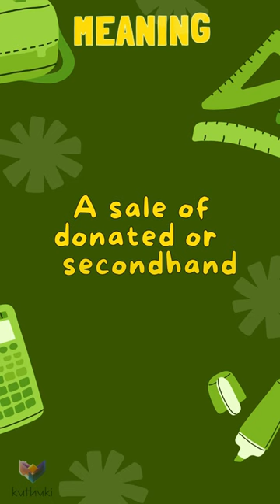Jumble sale IDIOMS J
🎥 Get ready to dive into the fascinating world of English idioms with our A-Z Idioms Series on YouTube! 🌟🌈📚

In this exciting video compilation, we bring you a comprehensive collection of idiomatic expressions from A to Z, presented in a fun and engaging manner. 🤩🎉💡

Join us as we explore the meanings, and usage of popular idioms, and discover how to incorporate them into your everyday conversations. 🗣️🌍💬

🔎 Searching for ways to boost your English language skills? Look no further! Our A-Z Idioms Series is your ultimate guide to mastering idiomatic expressions. 💪✨📖

Whether you're a language enthusiast, a student, or simply curious about the English language, our videos will keep you entertained and informed. 🎓📺🔍

✂️ Video Edited in: DaVinci Resolve 18 and Canva🎨
📌 ABOUT US:
👋 Hi, Welcome to Kuthuki! Our channel is dedicated to providing concise and informative content across a range of topics. We offer a variety of content, such as bite-sized A-Z Idioms shorts, 📚 Daily Quiz shorts, upcoming in-depth videos on Idioms, 🎯 Facts videos, etc. 🌟